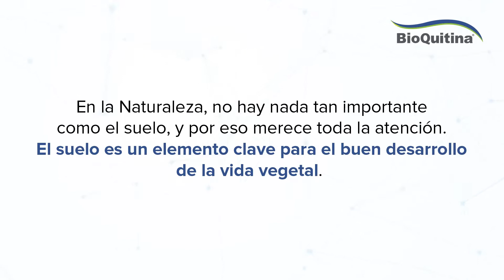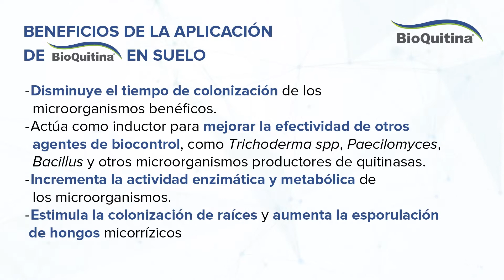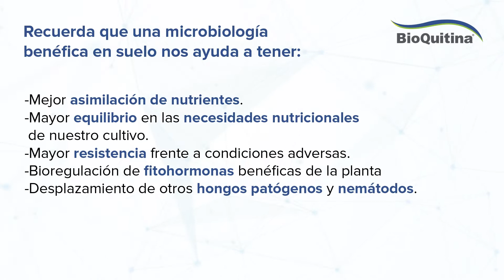BIOQUITINA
Bioquitina...revitaliza y regenera  el suelo con nuestro regulador de crecimiento no sintético.